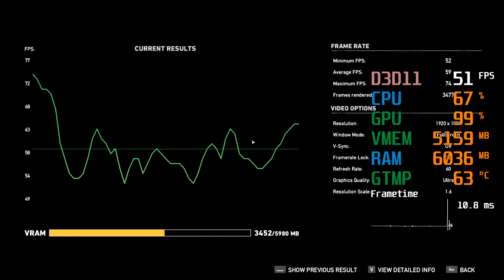GeForce RTX 2060 -- Intel Core i3-8100 -- Far Cry 5 Benchmark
Far Cry 5 Benchmark @ 1080p

Low  100% Render scale @ 0:10
Low  200% Render scale @ 1:23  [4K Equivalent]
High 100% Render scale @ 2:44
High 140% Render scale @ 3:50  [1440p Equivalent]
Ultra 100% Render scale @ 5:07
Ultra 140% Render scale @ 6:26  [1440p Equivalent]
Ultra 160% Render scale @ 7:45  [1080p 60 FPS Best Quality]
Ultra 200% Render scale @ 9:02  [4K Equivalent]

i3-8100 -- RTX 2060 Test Setup:

CPU : Intel Core i3-8100
Motherboard: ASRock Z370 Pro4
Graphics Card: GeForce RTX 2060 OC 6G
[GV-N2060OC-6GD]
RAM : 2X4GB 2400MHz CL15
SSD : 240GB
HDD : 3TB
EXTERNAL HDD : 4 TB
PSU : Cooler Master G650M
CASE : CoolerMaster RC-K380
OS : Win 10 64 bit